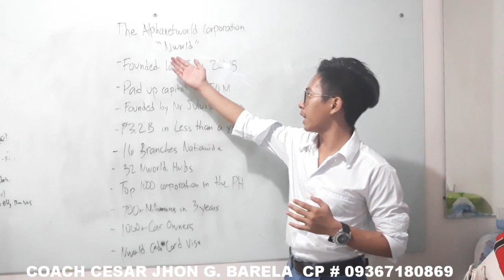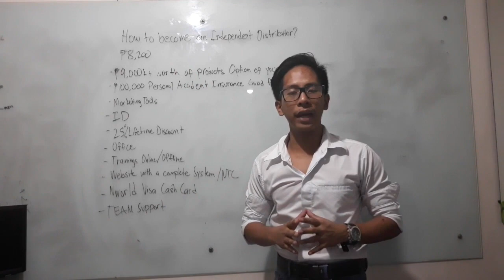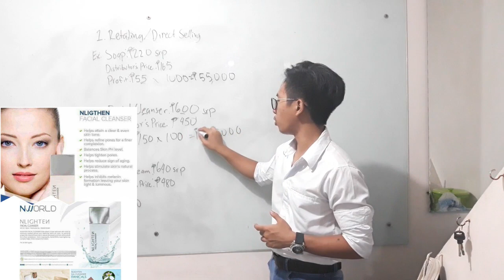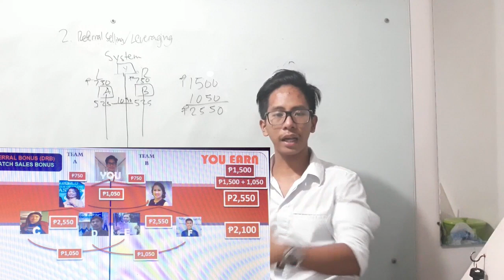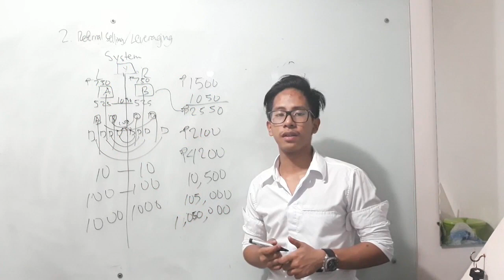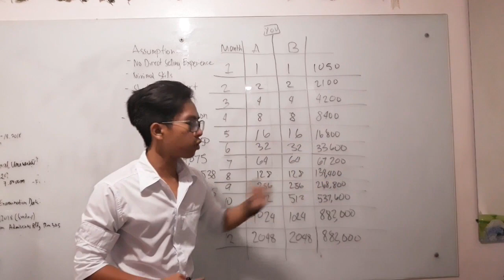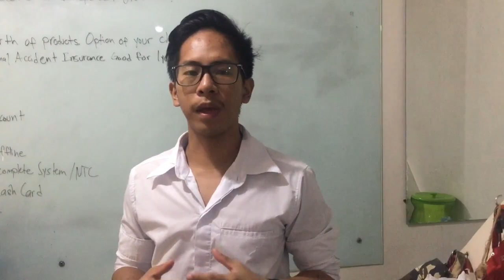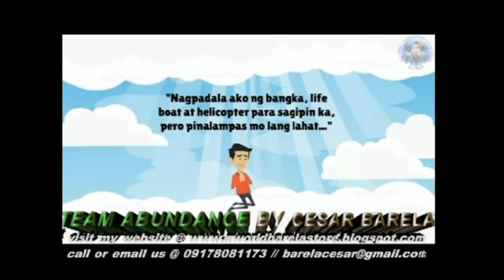SPADE STARTER NBO by CJ